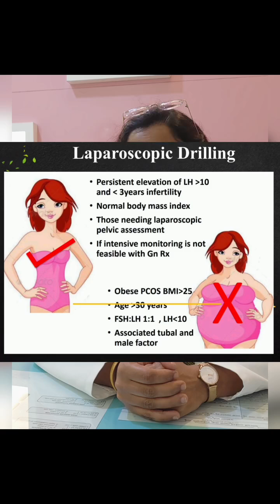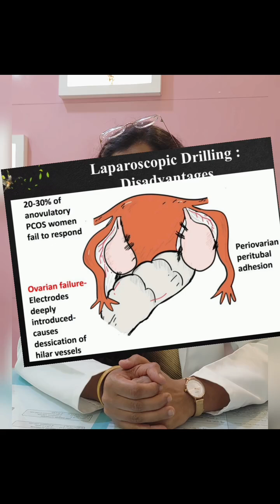PCOS & Irregular Ovulation? Laparoscopic Ovarian Drilling (LOD) Explained!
Tried fertility medications without success?
Laparoscopic Ovarian Drilling (LOD) could be a solution if you’re struggling with PCOS and irregular ovulation.

In this video, we explain what LOD is, how it works, and who it’s meant for. This minimally invasive fertility treatment helps restore ovulation in women with PCOS who haven't responded to medication. Learn how tiny incisions and a laparoscope can help reduce testosterone levels and improve your chances of natural conception.

🔹 Ideal for women resistant to ovulation-inducing drugs
🔹 Long-lasting effects from a single procedure
🔹 Not for everyone — always consult your fertility doctor

Is it right for you? Learn the facts and talk to your fertility specialist.